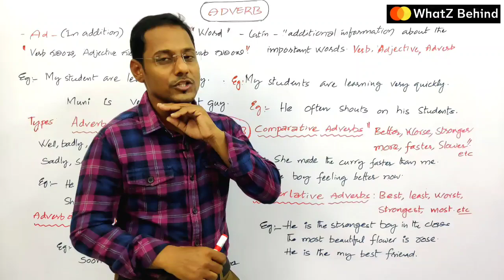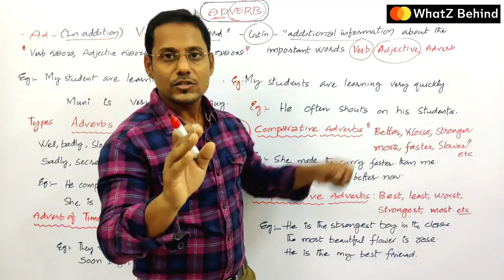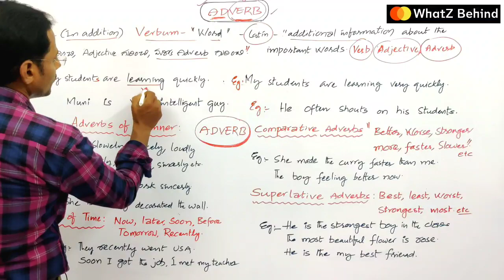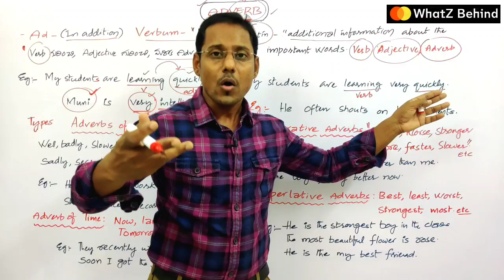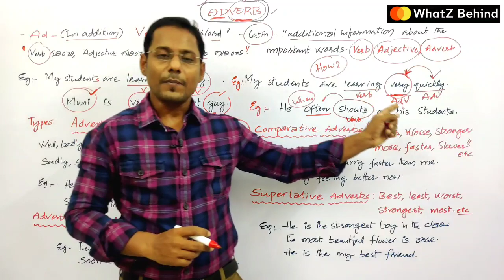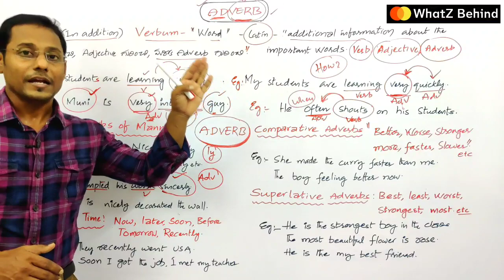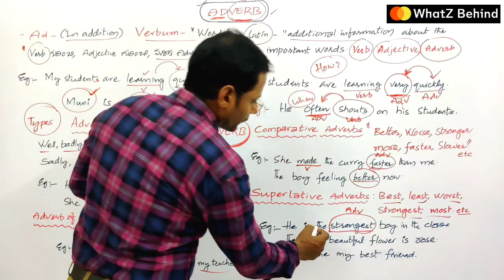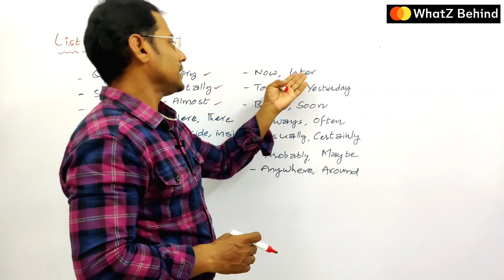Adverb|English grammar for SI Constables DSC and all competitive exams in telugu by Kiran Kodumuru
This video provides information about the English grammar such as
Part of speech i.e Noun,Pronoun,Verb,Adjective,Adverb,Prepositions,Conjunction and Interjection specially in this video about the ADVERB and it types.

Previous Grammar Videos.

English grammar in an easy way.
English grammar for telugu medium students.
what is a Adjective?
What are the types of Adjectives?